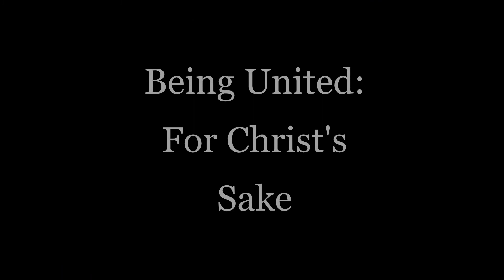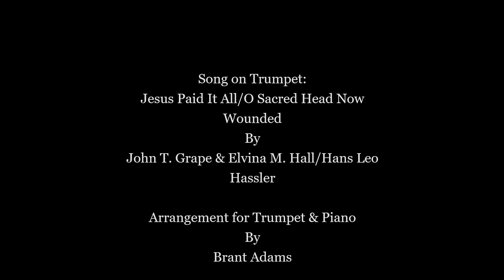Being United For Christs Sake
Sermon by Pastor David Benjamin

Song played on trumpet is a combination of two hymns, Jesus Paid it All and O Sacred Head Now Wounded. This arrangement for trumpet and piano is by Brant Adams